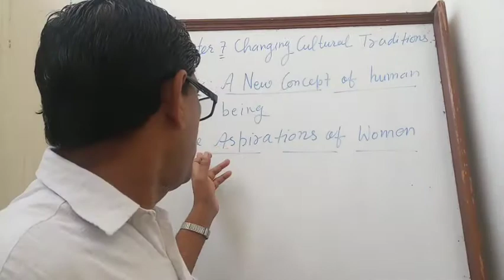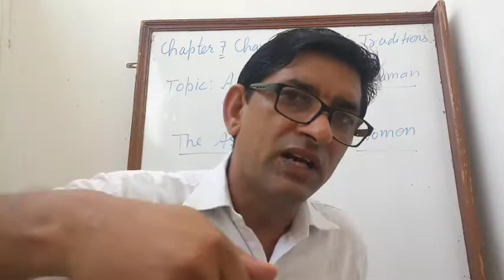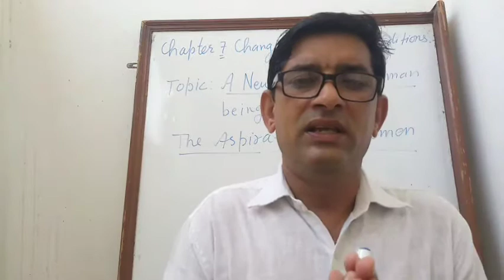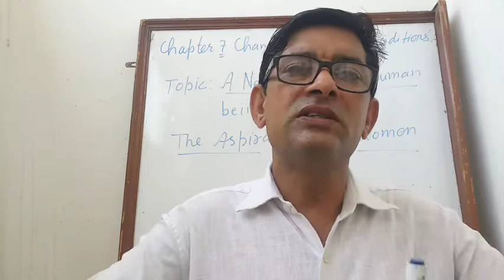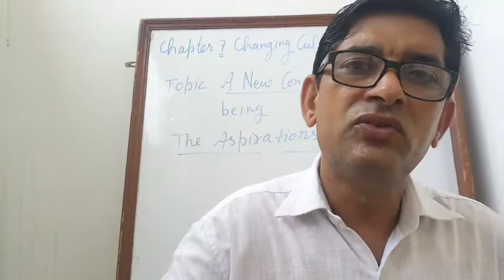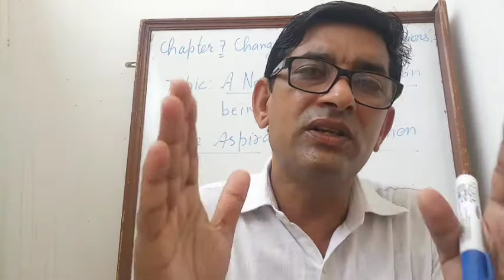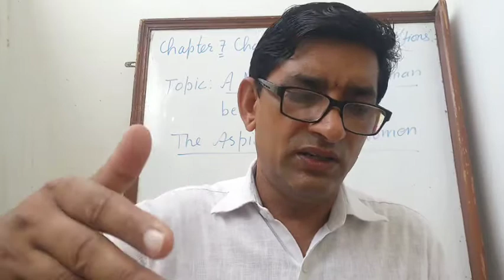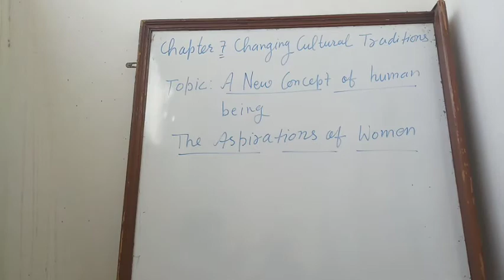changing cultural traditions-part5(Class11,History)